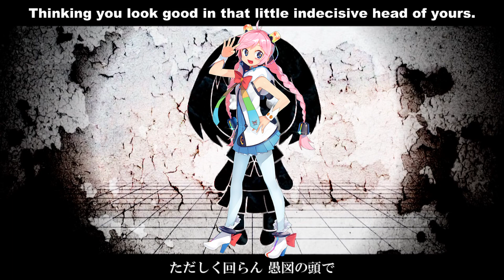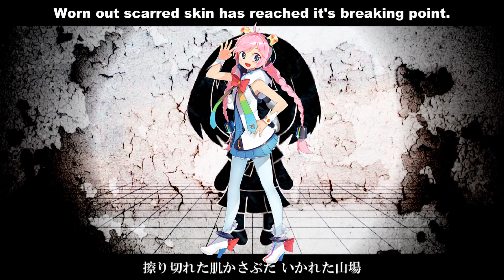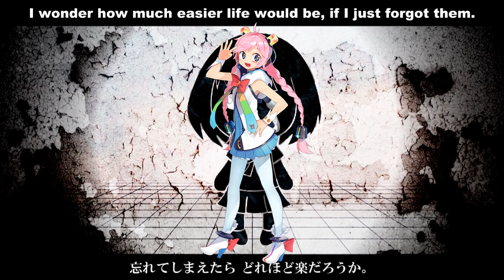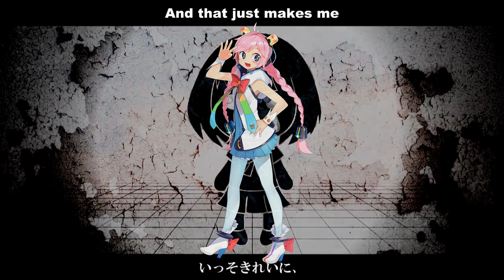【Rana V4】マインドブランド(Mind Brand)【VOCALOID4カバー】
this isn't that good

-CREDITS-
Original: (Mind Brand) by MARETU ft. 初音ミク

~Programs Used~
-Vocaloid 4
-Audacity